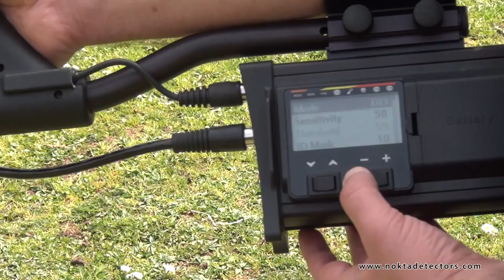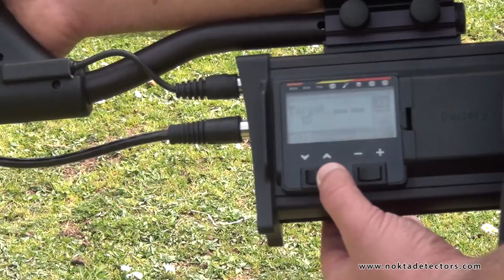Fors Core - Эксплуатация в полевых условиях